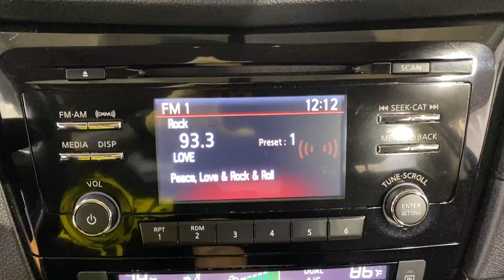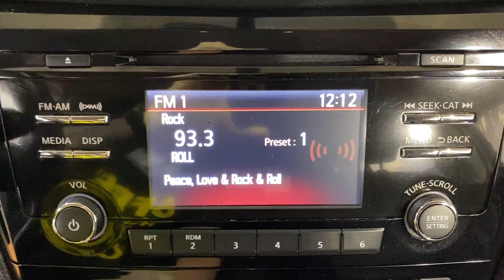2017 Nissan Rogue SV MEDIA SCREEN REAR CAMERA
Stock #:018760

BACKUP CAMERA, HEATED SEATS, BLUETOOTH, USB, PUSH BUTTON START, POWER SEATS, CRUISE CONTROL, 118- POINT INSPECTION PROCESS, 4WD, AWD. CARFAX One-Owner. 25/32 City/Highway MPG

25/32 City/Highway MPG

Awards:
  * 2017 KBB.com 10 Best SUVs Under $25,000